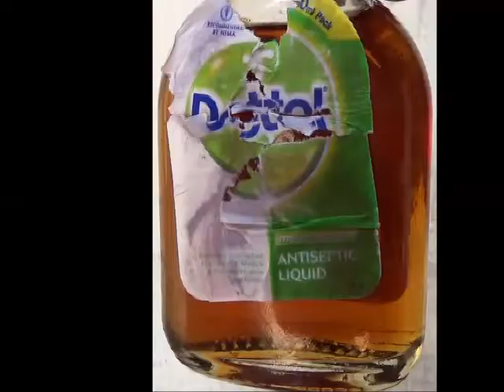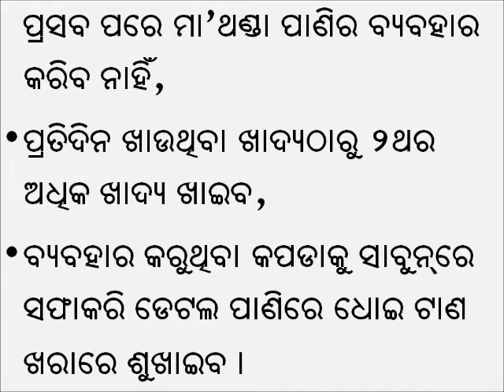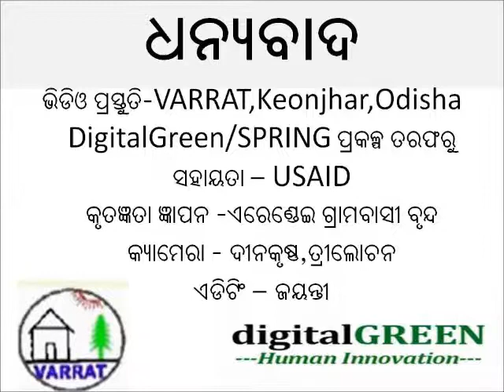New born care_Odia_VARRAT_Odisha